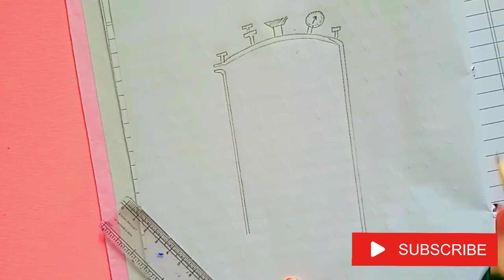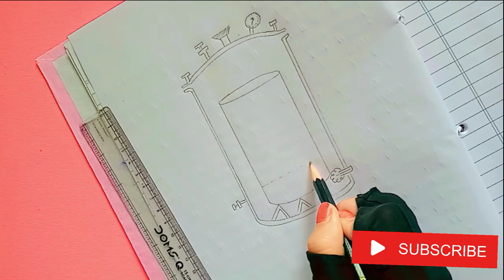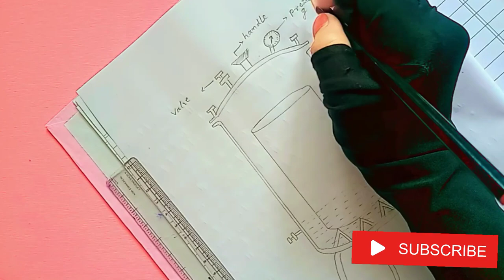😀😃😄Draw with me step by step/Autoclave 😀😃😄